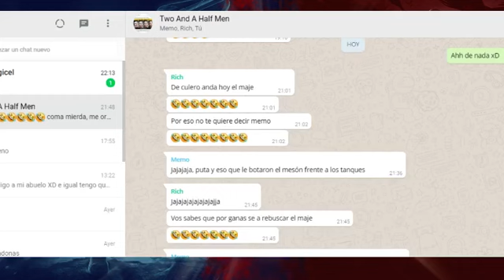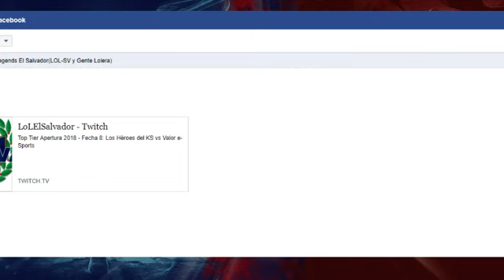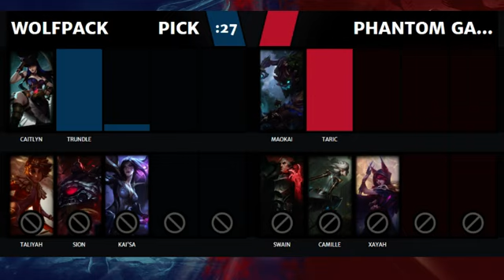Top Tier Apertura 2018 - Fecha 9: Phantom Gaming Esports vs WolfPack || Juego 2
Top Tier Apertura 2018
Fecha 9
Phantom Gaming Esports vs WolfPack

Narrador: Kalamardo
Analista: Pända